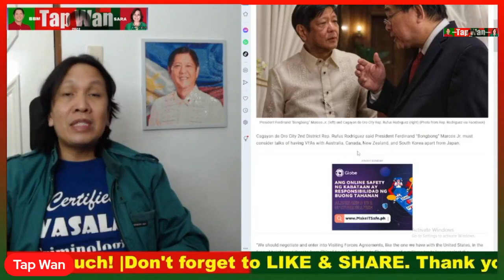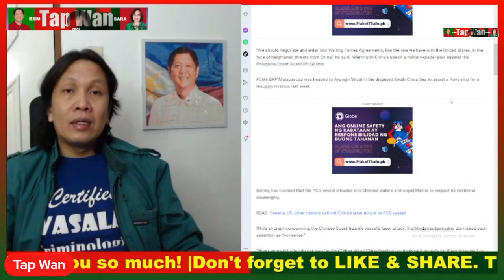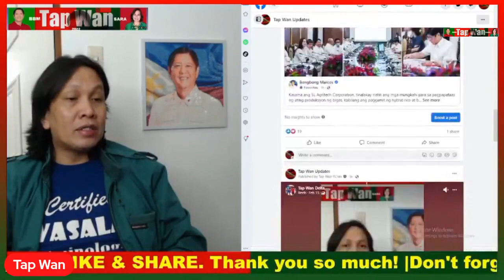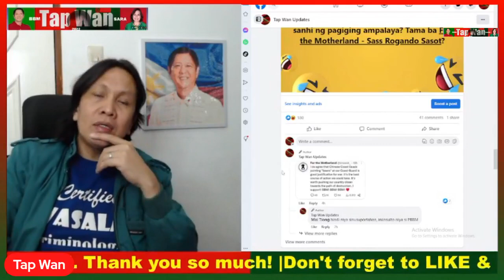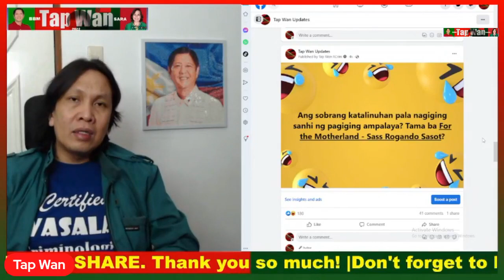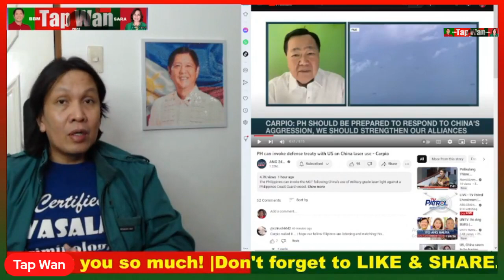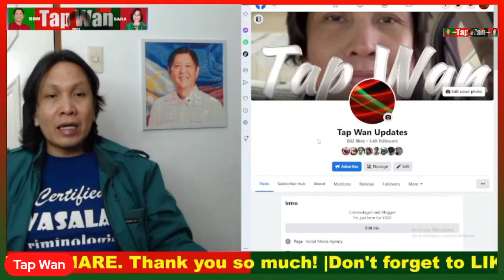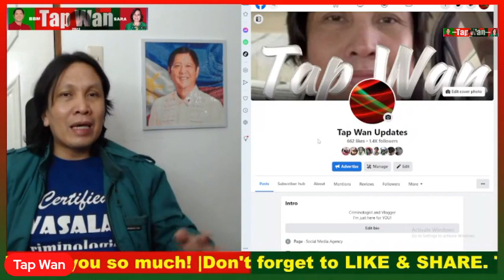Pilipinas, hindi magpapatinag sa China